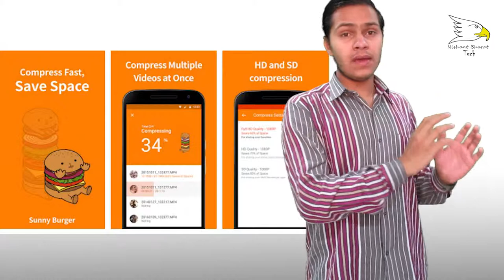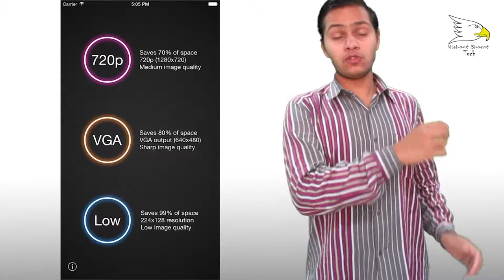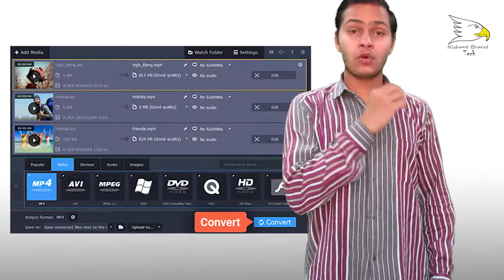How video compressor Works | Its Real Or Fake | Nishant Choudhary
This Is Last Video on 2017
next year i upload video everyday
hello friends today in this video i will show you about How video compressor Works and i show you its real or fake ok lets start and enjoy this video